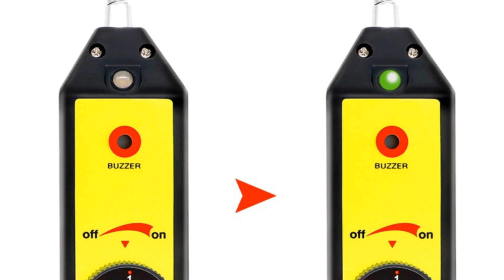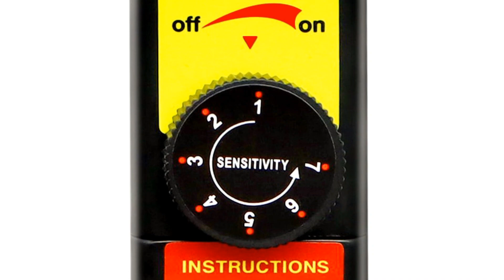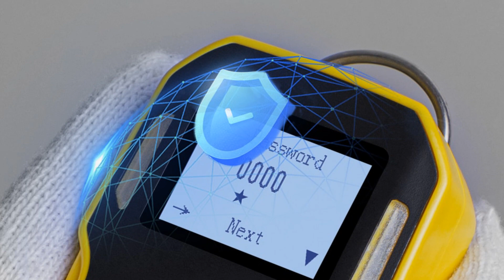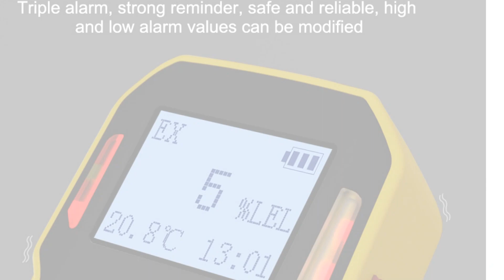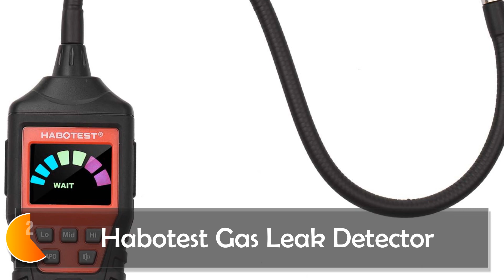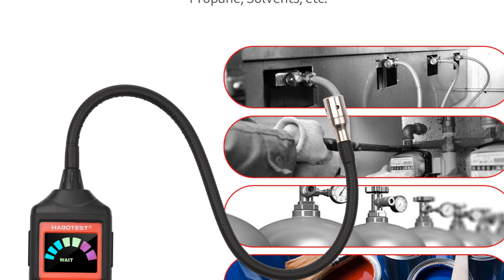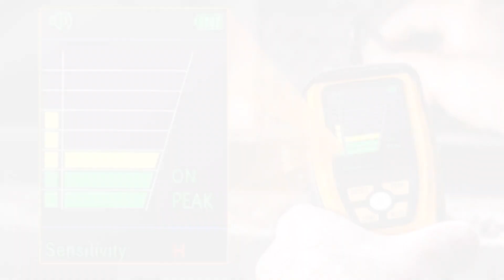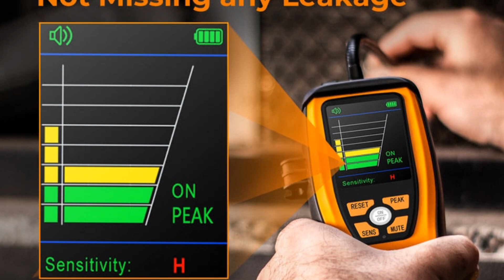Top 5 Gas Leak Detector Reviews of 2023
In This Video, We Recommended the Top 5 Best Gas Leak Detector 2023

👉5.Juanjuan Gas Leak Detector

👉4.Bosean Portable Gas Detector

👉3.Smart Sensor Gas Analyzer

👉2.Habotest Gas Leak Detector

👉1.Elitech High Sensitivity Gas Analyzer

In this video, we'll be introducing the top 5 gas leak detectors of 2023. Gas leaks can be a significant risk, but with the right detector, you can detect them early and prevent potential hazards. Join us as we review the performance, sensitivity, and ease of use of these gas leak detectors. Whether you're a homeowner or a professional, investing in a reliable gas leak detector is crucial for ensuring a safe environment. Links to all the featured gas leak detectors can be found in the description below. Let's prioritize safety and stay one step ahead of potential gas leaks!"